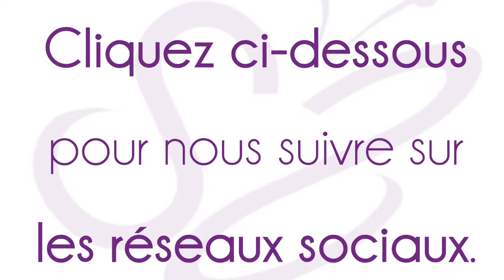La Minute de Mademoiselle M54 - Comment habiller des jambes arquées ?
Découvrez dans cette vidéo comment habiller des jambes arquées ?

▬▬▬▬▬▬▬▬▬▬▬▬▬▬ COURS OFFERTS ▬▬▬▬▬▬▬▬▬▬▬▬▬▬

1. une série gratuite de 5 vidéos pour faire de vous une femme rayonnante, tout en vous libérant du diktat de la mode et des médias :

2. un test ludique mais enrichissant pour évaluer votre niveau d’aisance stylistique aujourd’hui, et vous offrir les premières clés essentielles pour démarrer votre propre métamorph’ose !

3. un ouvrage unique vous révélant le GRAND mystère caché derrière les couleurs que vous portez chaque jour…

▬▬▬▬▬▬▬▬▬▬▬▬▬▬ AUTRES RESSOURCES ▬▬▬▬▬▬▬▬▬▬▬▬▬▬▬▬

▬▬▬▬▬▬▬▬▬▬▬▬▬▬▬▬ MES LIVRES ▬▬▬▬▬▬▬▬▬▬▬▬▬▬▬▬

▬▬▬▬▬▬▬▬▬▬▬▬▬▬▬▬▬▬▬ MERCI ▬▬▬▬▬▬▬▬▬▬▬▬▬▬▬▬▬▬

‌♡ Cette vidéo a été tournée